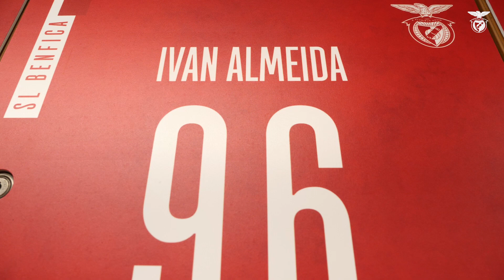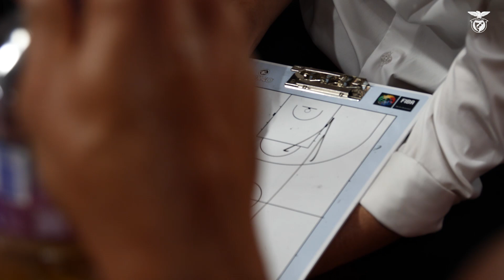Estamos na fase de grupos da BasketballCL!